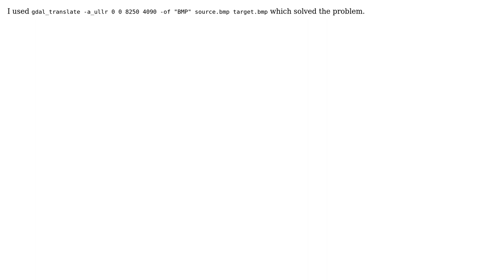GIS: Set coordinate origin to the top left corner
With thanks & praise to God, and with thanks to the many people who have made this project possible! You are responsible for your own actions.